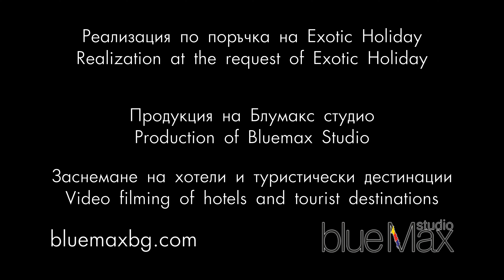City Palace, Jaipur, India travel guide 4K bluemaxbg.com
Заснемане на хотели и туристически дестинации от Блумакс студио. Production of Bluemax Studio. City Palace, Jaipur, India travel guide 4K